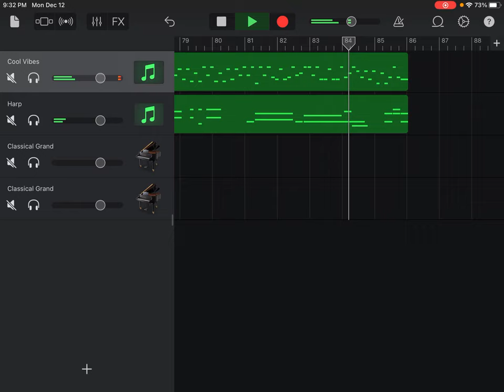Ballade No. 1 in G Minor, Op. 23, Frederic Chopin